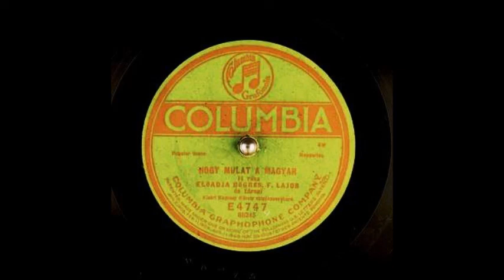Bögrés F. Lajos - Hogy mulat a magyar 1-2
Bögrés F. Lajos (és társai), Kapossy Károly czigányzenekara - Hogy mulat a magyar 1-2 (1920.)
Lemez: Columbia E 4747